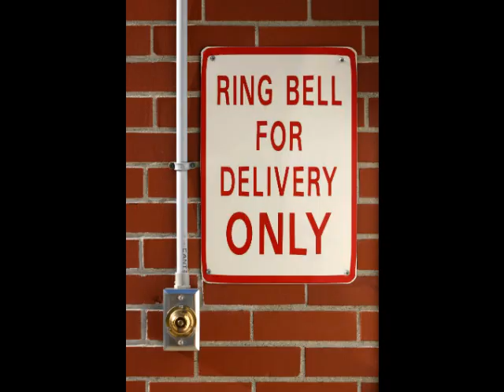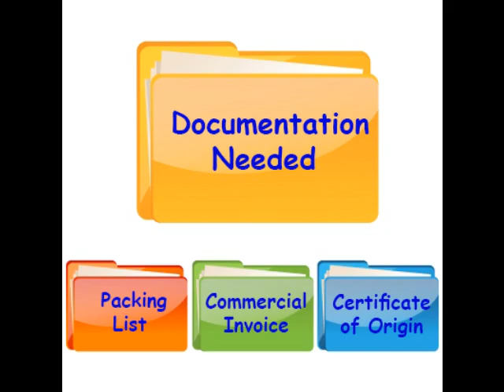Shipping to Hong Kong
Moving to Hong Kong
How to ship a car to Hong Kong?
How to ship by air to Hong Kong?
How to ship by ocean to Hong Kong?
What documents do I need to ship to Hong Kong?